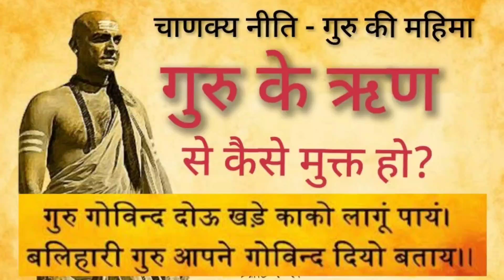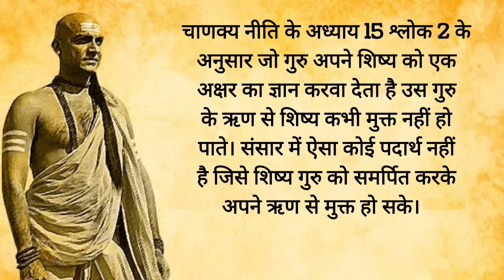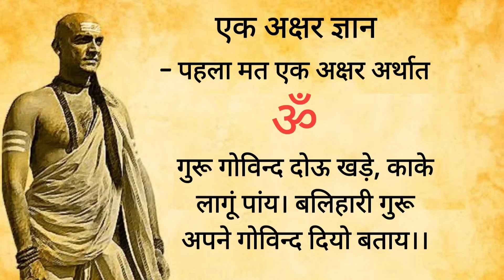चाणक्य नीति के अनुसार गुरु ऋण से कैसे मुक्त हो सकते है? Life Lessons by Guruji,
साथियों, सबसे पहले आप सभी को शिक्षक दिवस एवम भारत के पहले उपराष्ट्रपति और शिक्षाविद सर्व पल्ली राधाकृष्णन के जन्म दिवस की हार्दिक शुभकामनाएं। एक गुरु के बारे में मैं क्या बताऊं जिसके ऊपर लाखो पुस्तके लिखी जा चुकी है। इसीलिए एक गुरु और एक शिक्षक के बारे में उस व्यक्ति की पुस्तक से जानते जो swam me एक महान शिक्षक और एक महान गुरु है। आइए जानते है कि आचार्य चाणक्य ने अपनी पुस्तक चाणक्य नीति में गुरु की महिमा के बारे में क्या लिखा है।

नीति का शाब्दिक अर्थ है जो आगे ले जाए।

जिस प्रकार विज्ञान के सिद्धांत की पुष्टि विभिन्न मापदंडों पर एक समान रहने पर की जाती है। उसी तरह जीवन में नीति की पुष्टि विभिन्न मापदंडों पर एक समान रहने पर की जाती है।

आचार्य चाणक्य ने नीति शास्त्र को विज्ञान कहा है। अब आप सोच रहे होंगे कि 2500 वर्ष पूर्व लिखी गई नीतियां आज भी वही परिणाम दे सकती है। जबकि दोनो समय के रहन सहन में बहुत परिवर्तन आ चुका है। तो ये नीतियां समय काल से प्रभावित नहीं होती और आज भी आपको जीवन में सफल बनाने में सक्षम है।

चाणक्य नीति का आप अपने जीवन में प्रयोग कर अपने जीवन को सफल बना सकते है। क्योंकि इन्ही नीतियों को प्रयोग कर एक साधारण ब्राह्मण परिवार में जन्मे व्यक्ति ने भारत के सबसे शक्तिशाली राजा को हरा कर, अपने अपमान का बदला लिया।

जीवन के महत्त्वपूर्ण विषयों पर LIFE LESSONS को पढ़ने के लिए आप हमारे ब्लॉग पर विजिट कर सकते है -

achary chankya